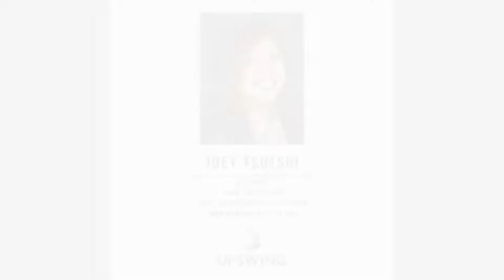Welcome to 4383 Clearpark Place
Charming Parkview Community Home. You will be welcomed into this updated home by the vaulted ceiling in the living room warmed with fireplace and hardwood floors. The spacious great room featuring open kitchen with large peninsula, dining area and family room space is sure to fit the largest gatherings. Freshly painted inside and out this spacious 4BR/2BA home is sure to delight. Spacious primary suite includes wall of closets. Beautiful plantation shutters offer privacy. Central AC will keep you cool during the summer heat and the cozy fireplace warm in the winter. The large stamped concrete patio are great for enjoying the outdoors. The Parkview Community offers 3 parks & community swimming pool! Walking distance to the 287 acre Martial Cottle Park where you can enjoy walking, jogging, picnics, festivals & fairs at this amazing Urban Park! Located close to freeways, public transportation, shopping and restaurants.